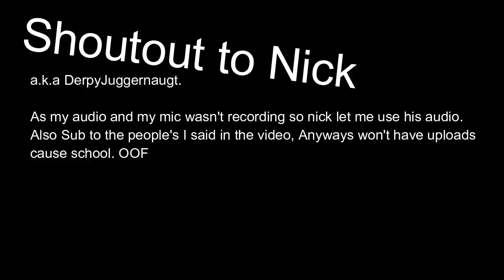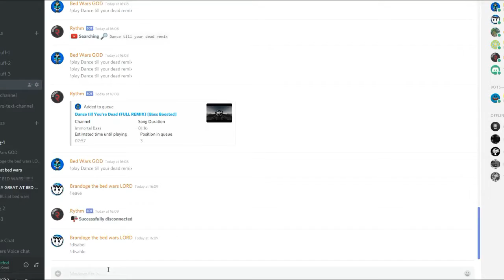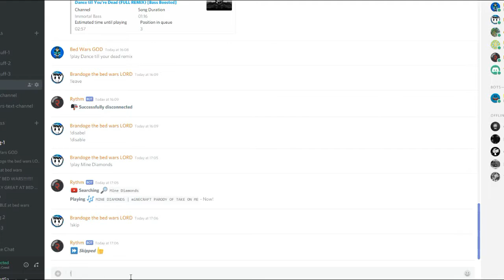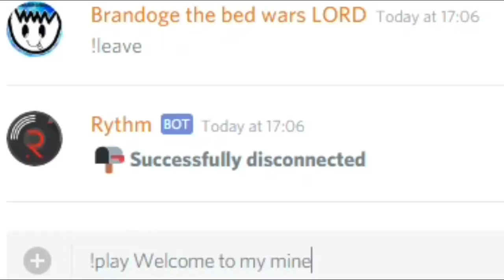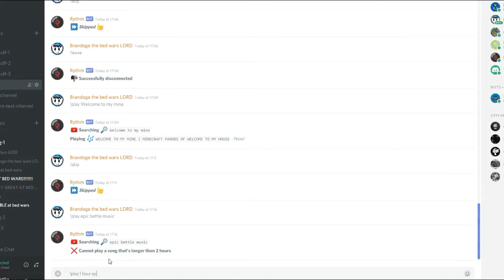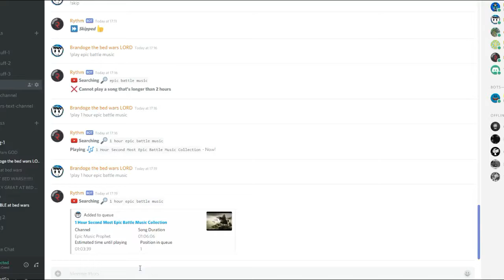Minecraft - Bed Wars Hunger Games! - w/ MVP+ Squad and Haydon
Gee, This was long to plan, Watch this video to see brandon do the WORST death possible. XD Anyway Hope you enjoy and Like and Sub oof idk how to sellout.

Haydon: (none)

Elizabeth a.k.a ItzDucky_ : (none)